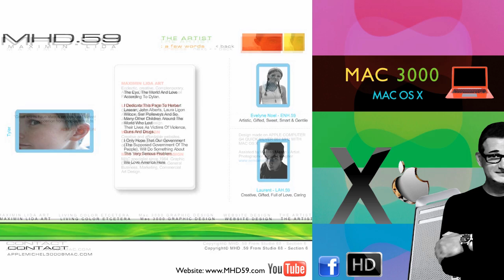HD Graphic Design III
HD Graphic Design (SAMPLES) III